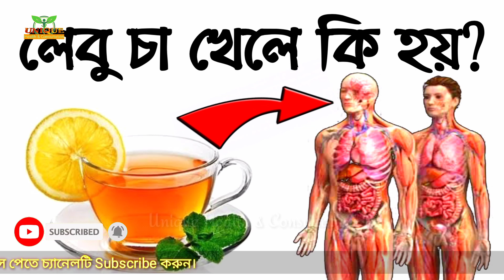আপনি জানেন কি? লেবু দিয়ে চা খেলে কি হয়? লেবু দিয়ে চা খাওয়ার পরিণতি জানলে চমকে যাবেন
আপনি জানেন কি? লেবু দিয়ে চা খেলে কি হয়? লেবু দিয়ে চা খাওয়ার পরিণতি জানলে চমকে যাবেন | Bangla Health Tips